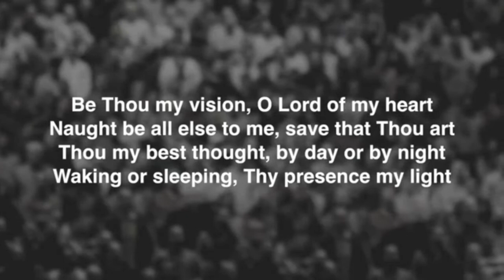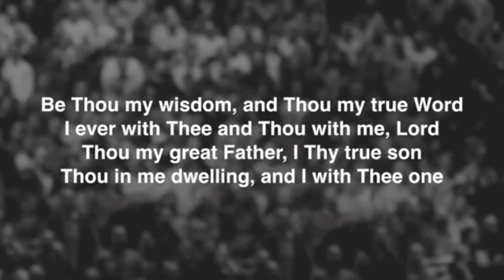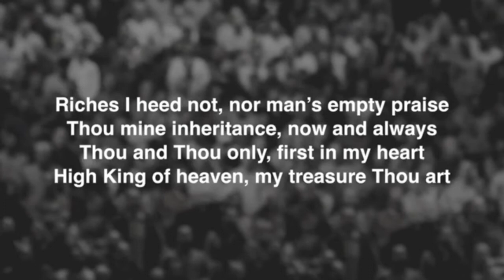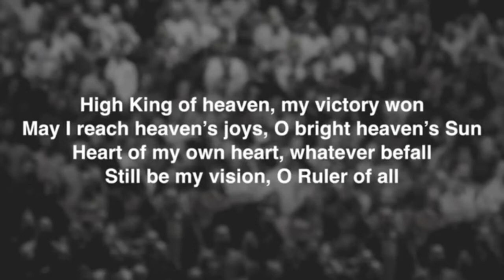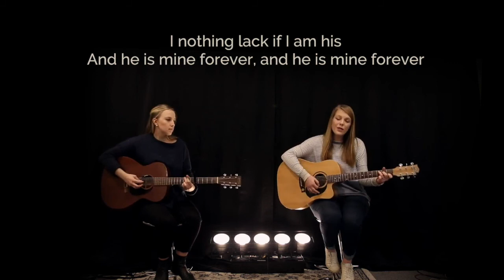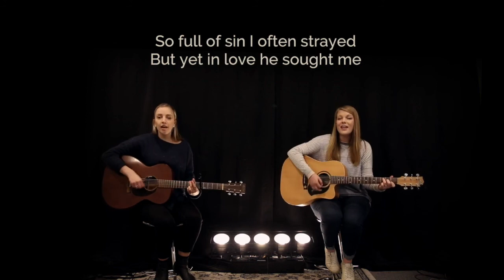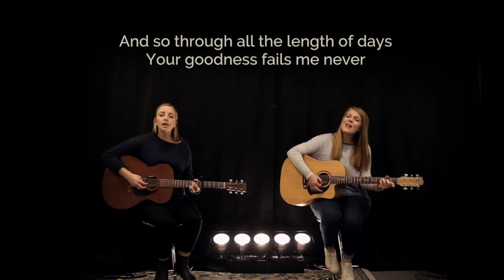God's Providence in the Ordinary- Sunday Sermon- 17.1.2021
Sermon Title: God's Providence in the Ordinary
Passage: Ruth 1

Get Connected-
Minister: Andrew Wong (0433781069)